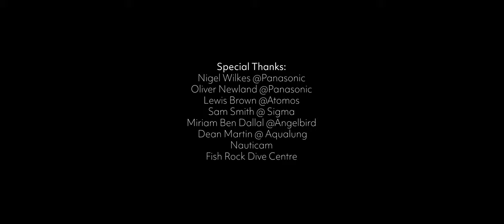The Cave (4K)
South West Rocks is a dive site in New South Wales, Australia, famous for its large congregation of Sand Tiger Sharks. Take a journey inside the cave with underwater cinematographer David Diley and see for yourself why it's one of the most famous shark dive sites in the world!

Underwater Cinematography:
David Diley
Anita Ong
Nick Kermode

Sound Design and Mix:
David Lawrie

Filmed on Panasonic EVA 1, Atomos Shogun Inferno and Sigma 8-16 and 14-24mm lenses in Nauticam housings with Big Blue dive lights and Angelbird recording media.

Thanks to Pete and all at the awesome Fish Rock Dive Centre for their help and encouragement.